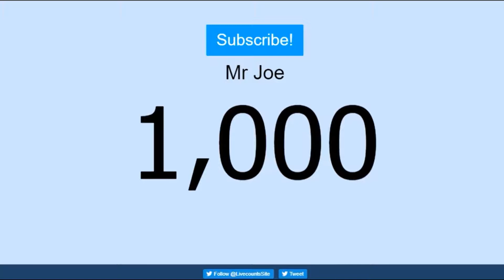Welcome to 1000 subscribe!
ขอบคุณทุกการติดตามจนทำให้ถึง 1,000 ซัพ ด้วยนะครับผม